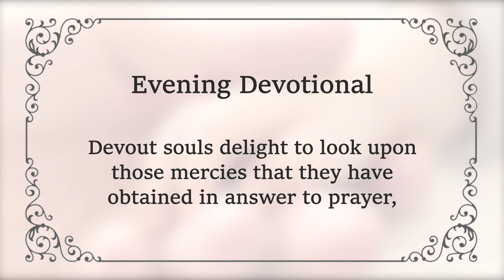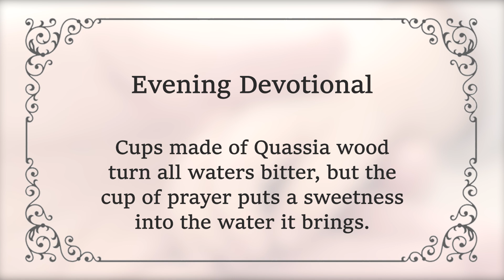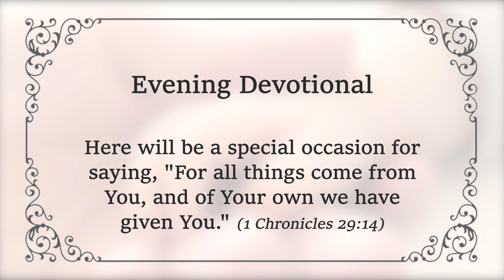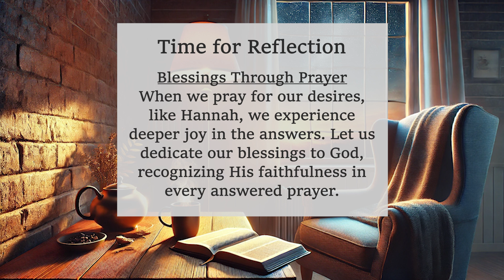Power of Praying Parents | Charles Spurgeon | Devotional | Morning & Evening: Daily Readings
SEPTEMBER 19 EVENING - Power of Praying Parents | C H Spurgeon | Updated | Daily Devotional | "Be Very Inspired"

"For this child I prayed."  1 Samuel 1:27

Devout souls delight to look upon those mercies that they have obtained in answer to prayer, for they can see God's special love in them. When we can name our blessings "Samuel", that is, "asked of God," they will be as dear to us as Hannah’s child was to her. Peninnah had many children, (1 Samuel 1:2) but they came as common blessings unsought in prayer: Hannah's one heaven-given child was far more precious, because he was the fruit of earnest pleadings.

How sweet was that water to Samson that he found at En Hakkore - "the well of him that prayed!" (Judges 15:19) Cups made of Quassia wood turn all waters bitter, but the cup of prayer puts a sweetness into the water it brings. Did we pray for the conversion of our children? How doubly sweet, when they are saved, to see in them our own petitions fulfilled! Better to rejoice over them as the fruit of our pleadings than as the fruit of our bodies.

Have we sought the Lord for some special spiritual gift? When it comes to us, it will be wrapped up in the gold cloth of God's faithfulness and truth, and so will be doubly precious. Have we petitioned for success in the Lord's work? How joyful is the prosperity that comes flying upon the wings of prayer! It is always best to get blessings into our house in the legitimate way, by the door of prayer; then they are blessings indeed, and not temptations.

Even when prayer does not receive answer quickly, the blessings grow all the richer for the delay. The child Jesus was all the more lovely in the eyes of Mary when she found Him after having searched for Him anxiously. (Luke 2:48) That which we win by prayer we should dedicate to God, as Hannah dedicated Samuel. (1 Samuel 1:11) The gift came from heaven, let it go to heaven. Prayer brought it, gratitude sang over it, let devotion consecrate it. Here will be a special occasion for saying, "For all things come from You, and of Your own we have given You." (1 Chronicles 29:14)

Reader, let prayer be our habitation, and not our weariness.

Blessings Through Prayer
When we pray for our desires,
like Hannah, we experience
deeper joy in the answers. Let us
dedicate our blessings to God,
recognizing His faithfulness in
every answered prayer.

Amen.

God Bless! 🙏